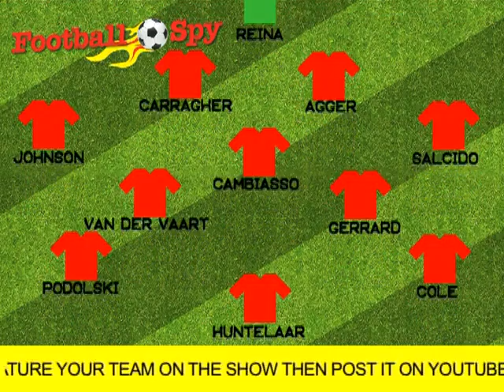Football Spy Files: Liverpool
The Football Spy Files takes a look at Liverpool's squad ahead of the upcoming season